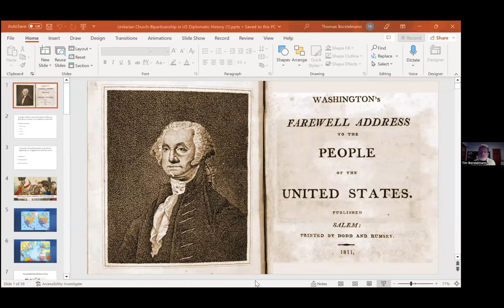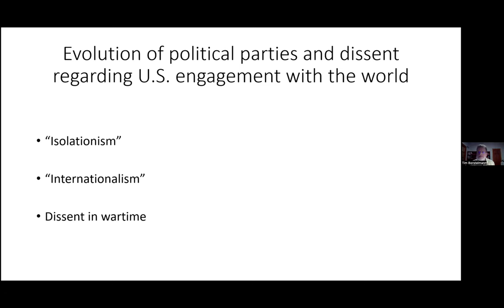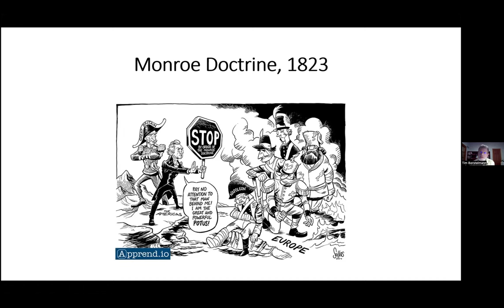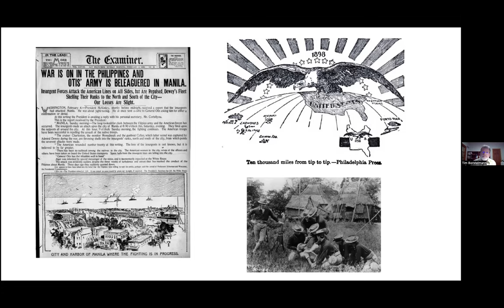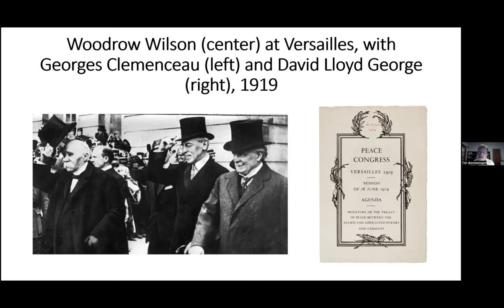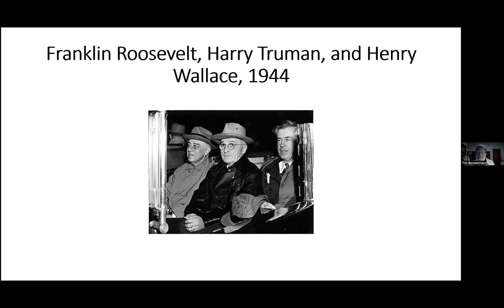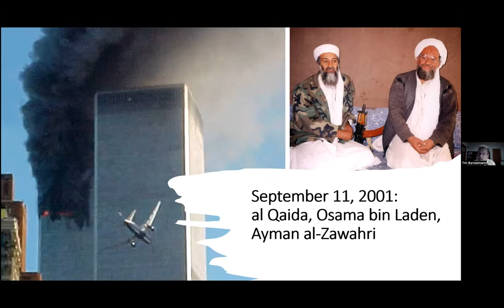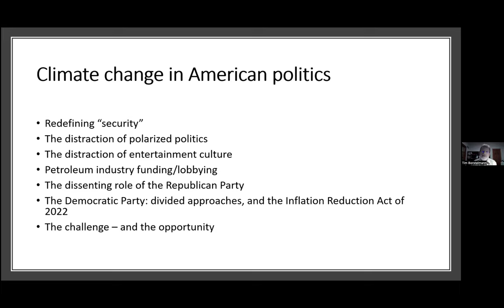Winter Lecture Series - 2/19/23 - Dr. Tim Borstelmann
The Winter Lecture Series kicks off 2023 with Dr. Tim Borstelmann and his talk "An Overview of Bipartisanship in American Diplomatic History."